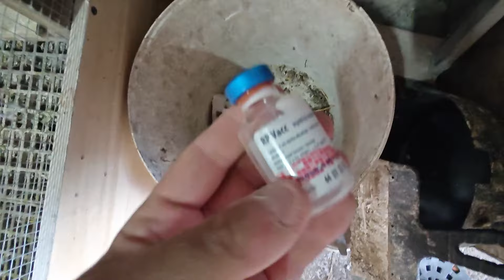Nowe gołębie na dzień ojca 🕊️🕊️🕊️😊